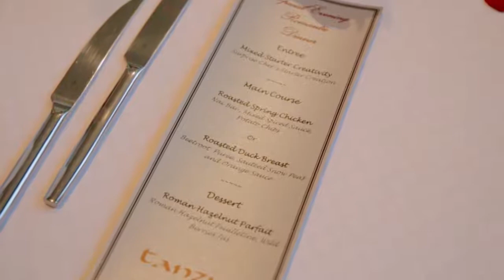Birthday Celebration | Ulangtahun kelahiran Ibunda lufya